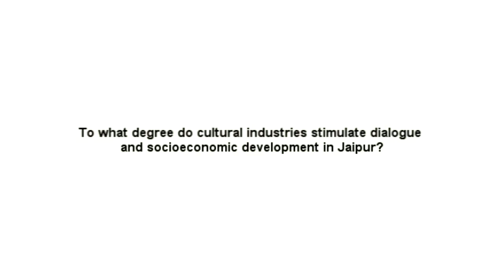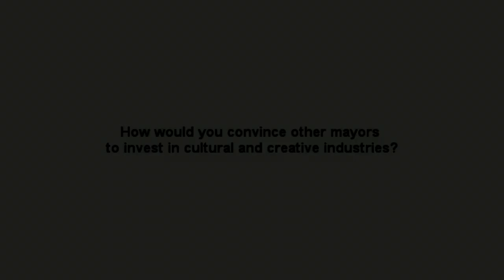Interview of Jyoti Khandelwal, Mayor of Jaipur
Interview of Jyoti Khandelwal, Mayor of Jaipur, India - Recorded by Edouard Joubeaud  in Seoul, Korea in 2011 for the UNESCO Creative Cities Network.